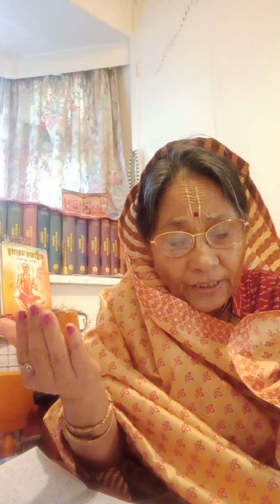Srisri Caitanya Caritamrita Madhya Lila part 240 by Ila Sinha.